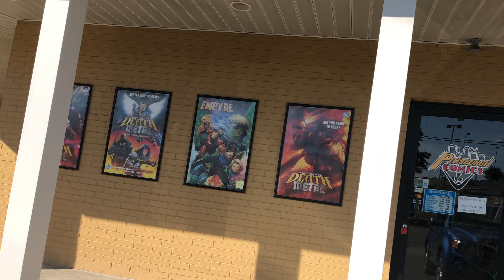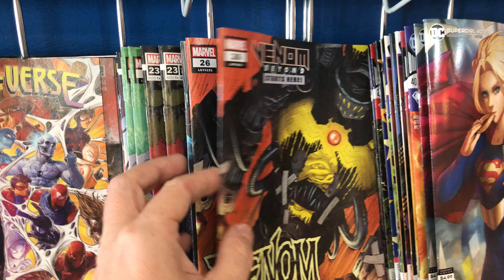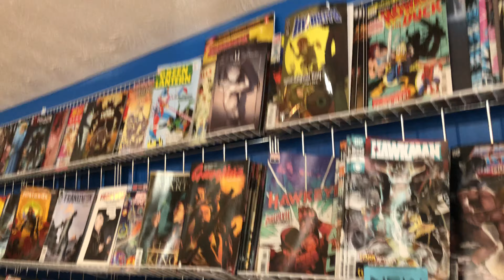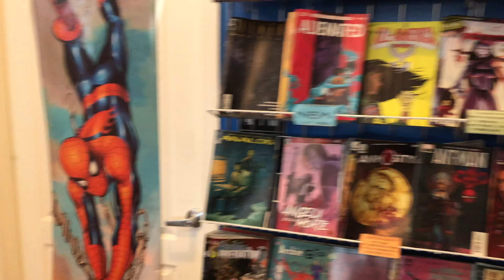LCS Tour: Pittsburgh Comics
Check out pittsburghcomics.com they have a large selection and you can order online.